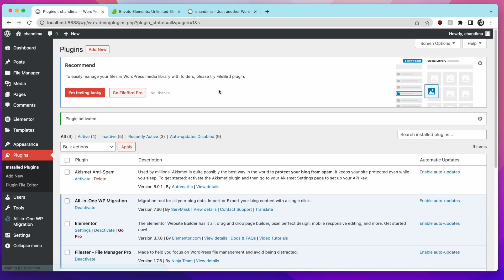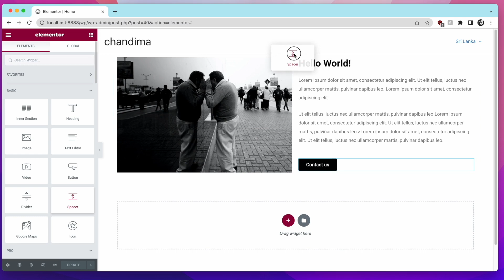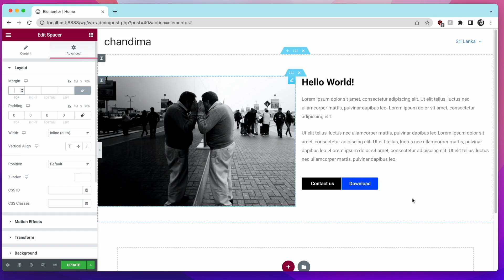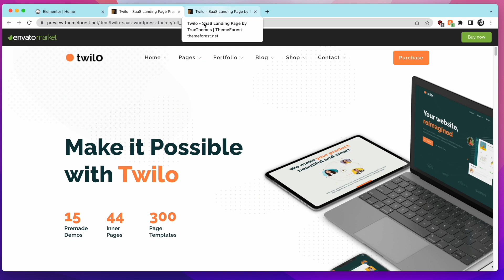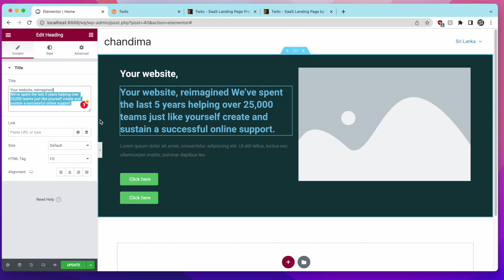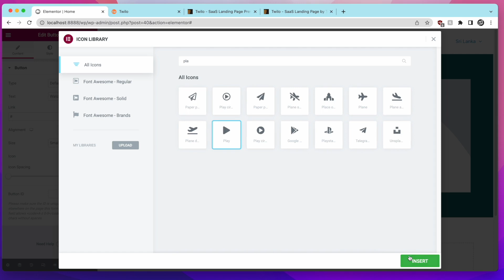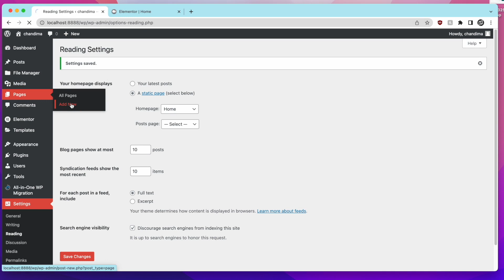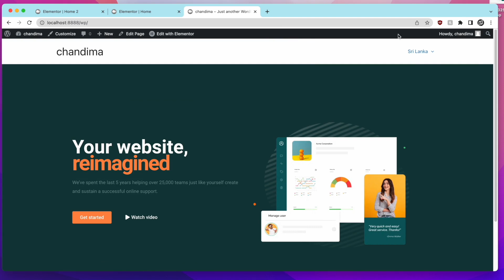[11] Elementor | WordPress Sinhala Tutorials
WordPress Sinhala Tutorial  - Chandima Galahitiyawa

In this WordPress Sinhala tutorial, you will find everything you need in order to create a website with WordPress. From installation to production – we have it all covered. WordPress (Sinhala) first saw the light of day on May 27, 2003. The founders are Matt Mullenweg and Mike Little.

WordPress (Sinhala) can be referred to as an online, open-source site-building tool based on PHP and MySQL programming languages. In more advanced terms it is called a content management system (CMS).

When WordPress (Sinhala) was first launched it had several users but over time grew into the biggest and most popular CMS in the world. Today, WordPress (Sinhala) is powering over 75 million websites.

Research carried out in 2020 shows that this content management system (WordPress Sinhala) is used by more than 26% of the 10 million best-ranking sites.